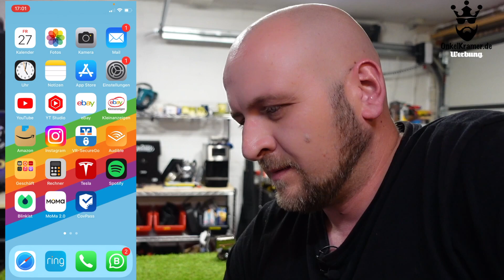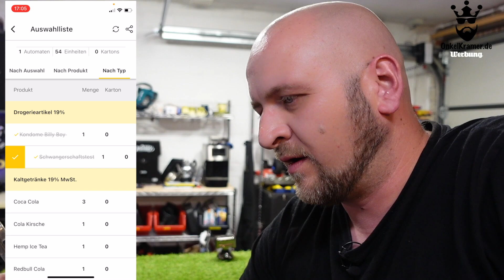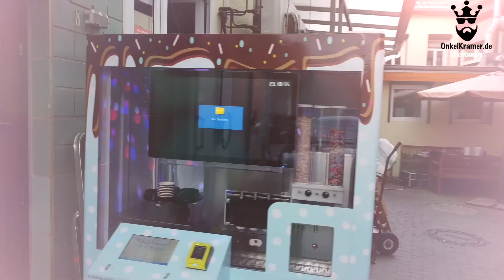Snackautomat per App steuern ?